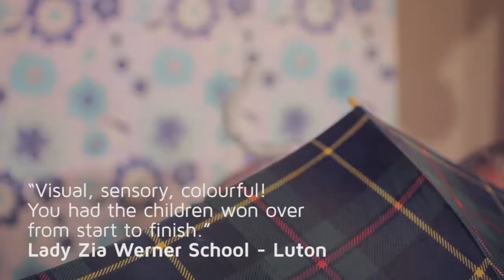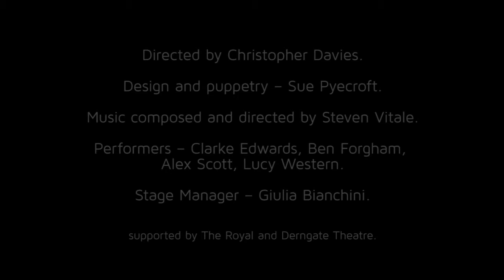Jack and the Flumflum Tree: an SLD production from Bamboozle